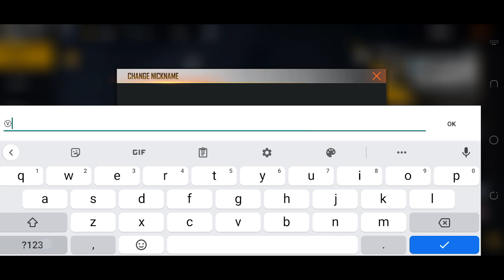How to get Verified Badge in your Name Tag || how to get V Badge in your IGN || new trick 2021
VERIFIED BADGE ► Ⓥ

Hi Guys today's video I'm gonna show you how to get verified/V badge in your game name tag without any YouTube account/channel so if you want verified/V badge so watch this video till the end and also Like this video and Subscribe to this channel.

Topic Cover :-

How to get free V Badge in Free Fire || Get Verified Badge in your profile || V Symbol 2021

Verified Badge kaise le || Verified Badge kaise milta ha || Verified Badge kab milega

Verified Badge free main kaise milta ha || Verified Badge kaise milega || Za Youtube Live

Bina YouTuber ke verified badge kaise laen || verified badge kaise lagaye || Za Youtube Live

Free Fire Counties :-

Free Fire Me Verified Badge Kaise Le
How To Get VIP Tag In Free Fire Account How To Join Free Fire Partner Program
Free Fire Partner Program New Rules
How To Get VIP Pin In Free Fire
How to get VIP Tag In Free Fire
How to write V Badge text in free fire
how to add v badge in free fire name
how to write v badge font in free fire name
how to add verified V badge in free fire name
add v badge in your free fire profile
write v badge in free fire name
write v badge font in your free fire name
v bage font
get verified badge in free fire
V Badge In Free Fire
V badge nickname free fire
V Badge text free fire kaise lagaye
V Badge Kaise Milega
V Badge Kab milega free fire
how to get v badge in free fire in telugu
how to get v badge in ftree fire taMil
how to get v badge in free fire MalayalaGM
how to get v badge in ff
how to get v badge in free fire without youtubers
how to get v badge in free fire without tournGMent
how to get v badge in telugu
how to get v badge in free fire glitch
how to get v badge in free fire permanently

Outro:-

I hope you like this video if you like this video?
   By by.

AND COMMENT US FOR MORE VIDEO AND MATIVATE US.